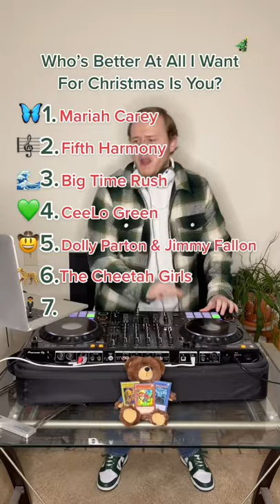Mariah Carey VS Fifth Harmony VS Big Time Rush VS CeeLo G VS Dolly P VS Cheetah Girls VS Michael B